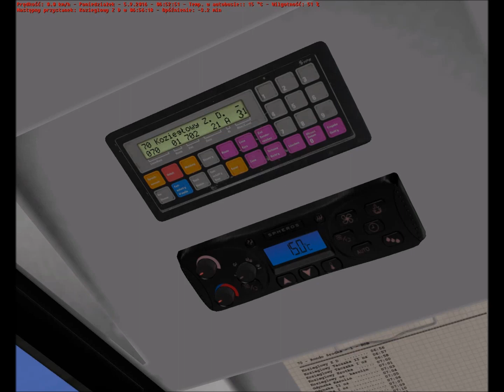OMSI 2 - MAN Lion's City A37 PL Mod (Link in the description) & Projekt Poznan Line 70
Computer speccification:

Processor: Intel Core i5 4460 3,20 GHz
Ram: 8 GB DDR3 2 x 798MHz
Graphic card: Nvidia GeForce GT 705 (dell) 2 GB (OC)